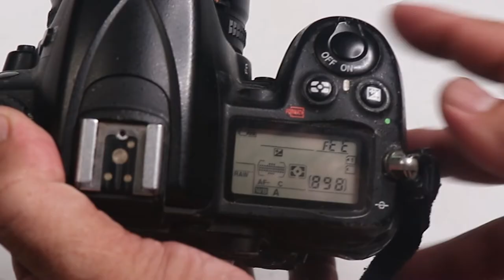How to Fix Nikon Camera's fEE Error in Just a Few Seconds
Nikon FEE errors can be very frustrating and annoying, but fixing them doesn't have to be difficult. In this video, I show you how to fix the Nikon camera fEE error in just a few seconds with easy steps.